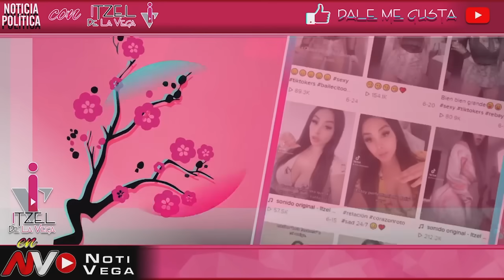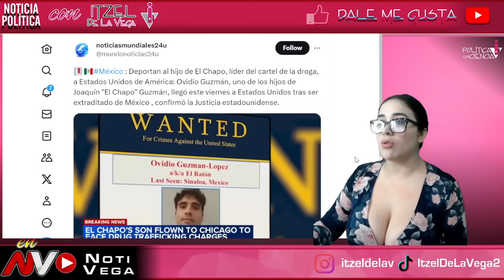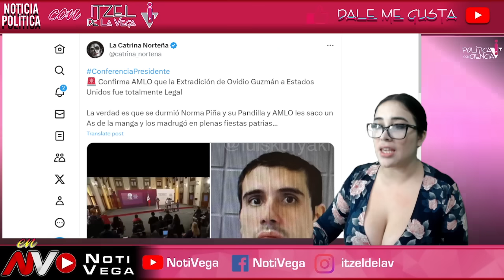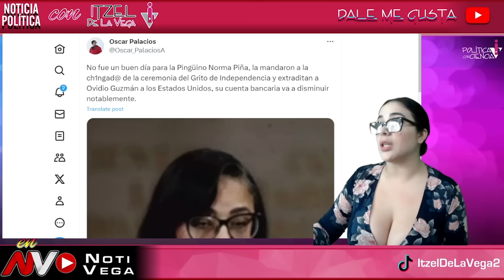NO SABIA SI SUBIR ESTE VIDEO ¡SE LE BORRO LA SONRISA A NORMA PIÑA! LE ENVIAN ESTE FUERTE N4RC0 MSJ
¡SE JODE LA SCJN CON ESTA NOTICIA!

AMLO
CONFERENCIA MATUTINA
MAÑANERA
MAÑANERA AMLO EN VIVO